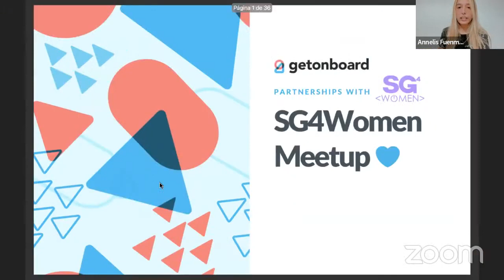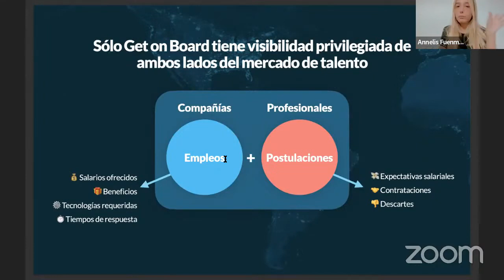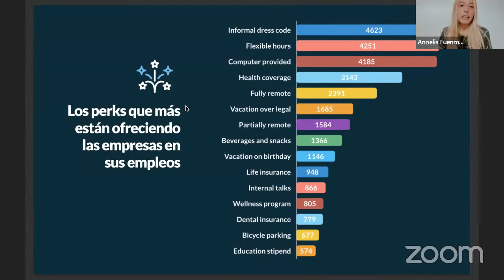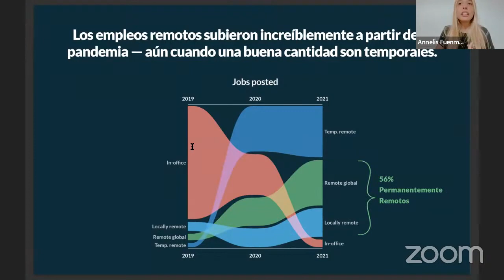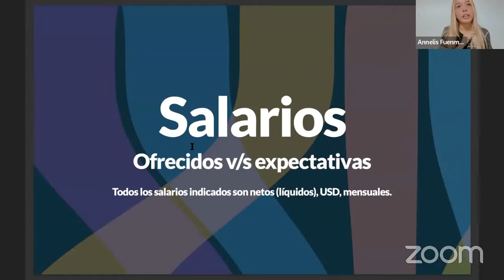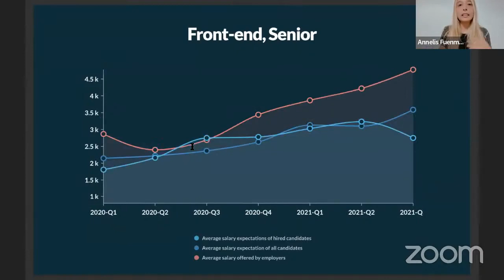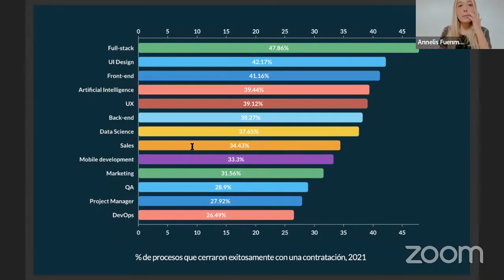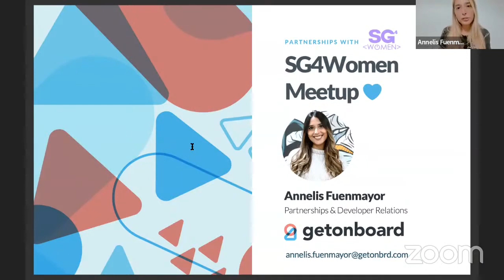SG4W 03.22 - Las tendencias del mercado laboral tecnológico en Latinoamérica, Insights 2021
Conversaremos sobre un proyecto abierto de visualización de los datos (en tiempo real) de Get on Board del mercado laboral tecnológico en Latinoamérica. Algunos tópicos:

Evolución de sueldos en los principales roles de tecnología
Tendencias de oferta y demanda de talento según tecnologías
Evolución de los empleos remotos y su popularidad entre los profesionales
Perks que están ofreciendo las empresas en sus empleos Además, resumiremos los hallazgos y tendencias más interesantes que hemos podido apreciar en los datos de Get on Board.